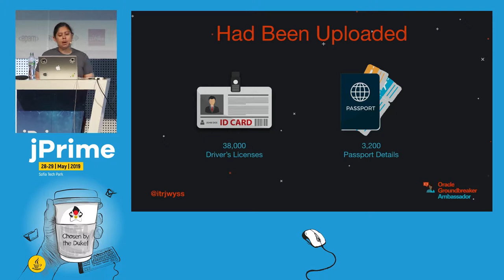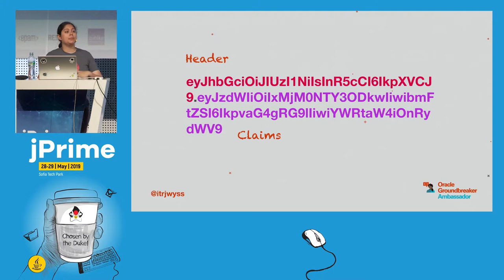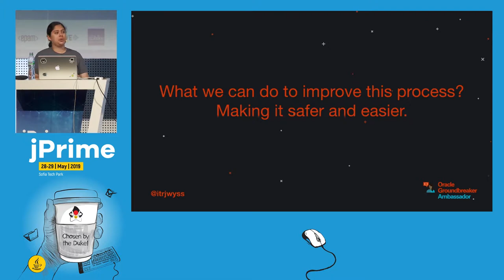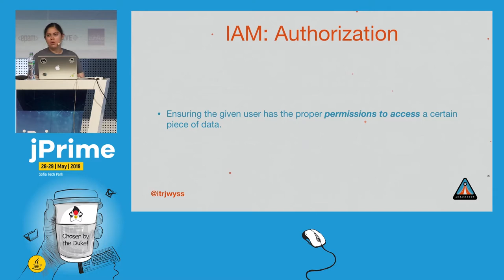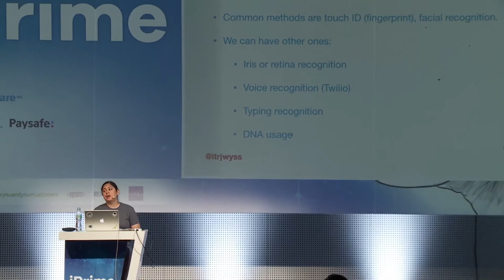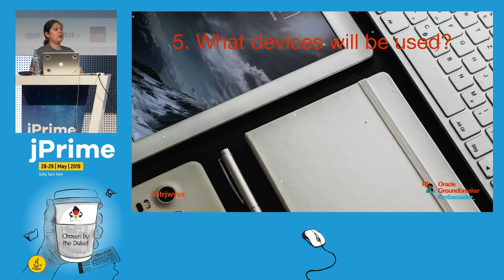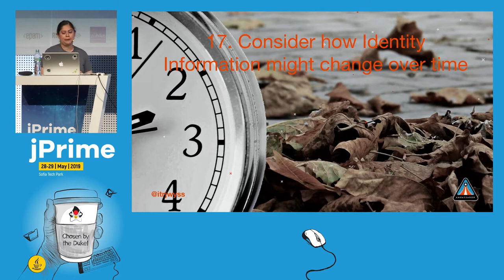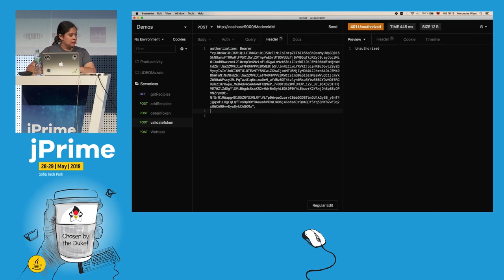Modern Identity Management (in the Era of Microservices and Serverless), Mercedes Wyss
If you believe that Identity Management (IdM) is just related with the Authentication and Authorization processes, this is a talk for you. IdM is an umbrella term for all of the core logic around identity. That means manage provisioning (assigning identities to user), account management (maintaining those identities), identity governance (assigning them to groups and roles and adjusting permissions as needed), authentication, authorization, identity federation (ensuring users can use the same identification data to access resources on related domains). A login is more than a Single Sign On, we can use Passwordless, Federated Identity (FB, GitHub), Multifactor Authentication. The main purpose of this talk is gain an in-depth knowledge of those terms, in addition explore some PaaS, that can help to achieve all that in our projects easier and faster.